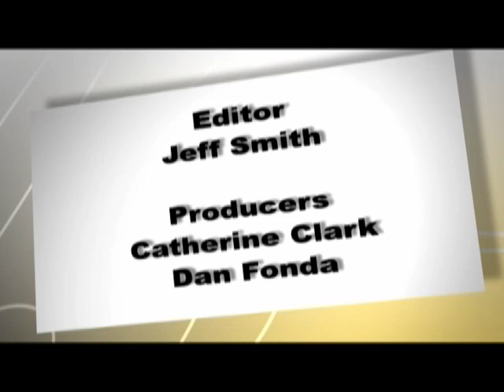Beyond Politics - Kim Campbell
Kim Campbell, Canada's 19th prime minister, was one of two girls born to George Campbell and Phyllis Cook in Port Alberni, B.C.

Campbell earned a BA in political science  from the University of British Columbia and did graduate studies at the London School of Economics, studying Soviet government before returning to B.C. to pursue a law degree.

In 1986 Campbell was elected for the first time as the MLA for Vancouver-Point Grey under the Social Credit Party of Bill Vander Zalm. Two years later Campbell had switched to federal politics and became the P.C. MP for Vancouver Centre.

Brian Mulroney awarded Campbell with the justice portfolio in 1990, where she was responsible for introducing Canada's rape shield law. In June 1993 she defeated Jean Charest  to become the new leader of the party and Prime Minister of Canada.

Campbell's tenure as this country's first female prime minister was short-lived however, as by October of that year the mood of the country had sharply changed and Campbell led the party to its worst defeat in history, winning only two seats. Campbell left politics for good that night. She became successful as a lecturer at Harvard, Canada's consul general in Los Angeles, the chair of the Council of Women World Leaders and several other organizations dedicated to improving governance in the world's democracies.

Catherine Clark spoke to Campbell about her life Beyond Politics.